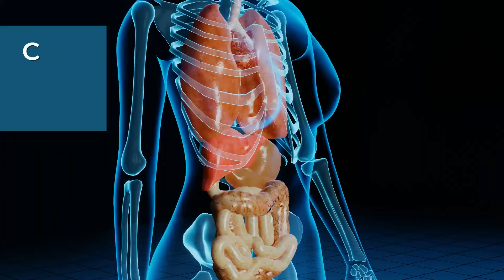¿Cómo protegernos de los virus y bacterias como el COVID 19?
La Doctora Silvia Orozco Presidenta de La Zona en México, nos habla de como podemos protegernos de un virus como el COVID 19.